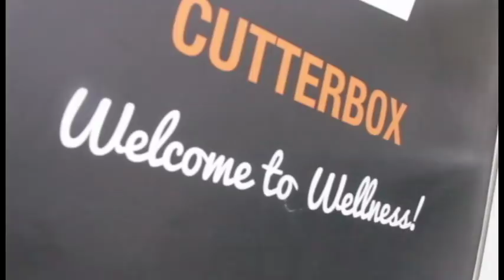Best Men’s Hairstyle 2018 | Skin Fade Undercut | Vatan Meshram | Cutterbox Saloon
- This video shows the whole process of how you can get skin fade hairstyle.

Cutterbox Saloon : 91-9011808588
Address : 48, Juni Shukrawari Road, Sakkardara Square, Nagpur